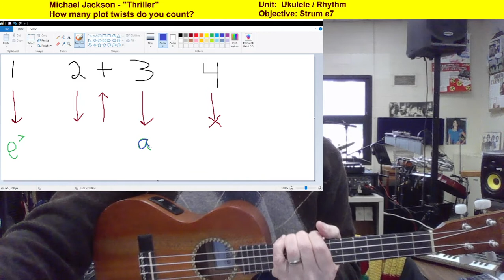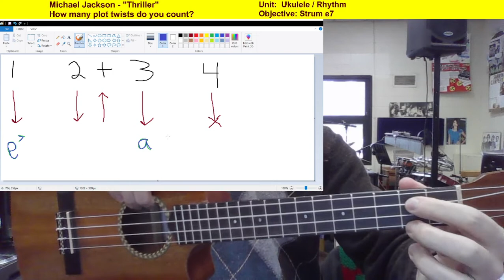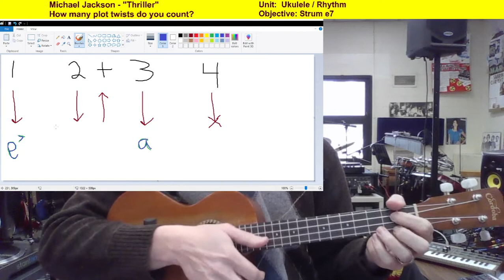"Island in the Sun" - Weezer [ukulele tutorial, first two chords e7 and a]